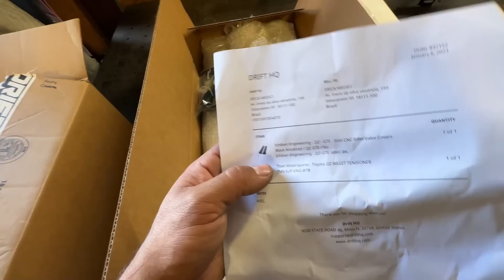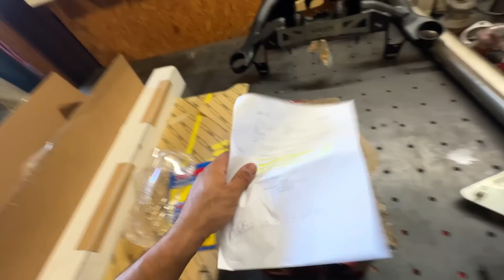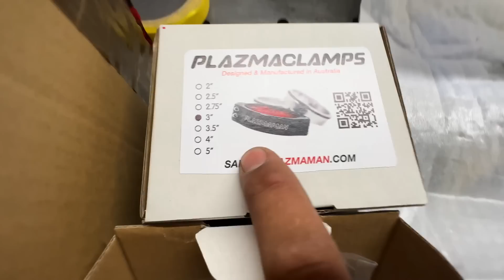O RENATO PRECISA MANDAR URGENTE O MOTOR RB PARA O BRASIL